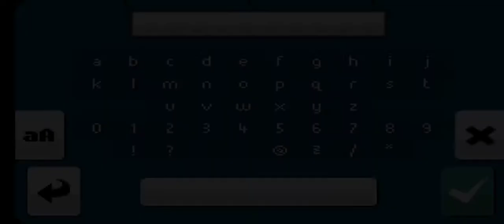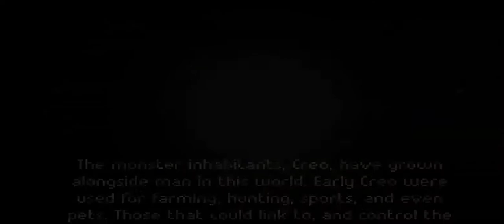Прогуляемся своим питомцем в прекрасном мире: Evo Creo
Исследуйте огромный мир. Поймайте и приручите свыше 130 видов существ. На своем пути вы будете бороться с преспешниками зла. Вас ждет путешествие длинной свыше 40 часов. Наслаждайтесь полной анимацией всех персонажей и существ. Станьте настоящим мастером среди других игроков, благодаря кросплатформенному мультиплееру.

В игре присутствует русский язык, который можно включить в настройках.
Эту игру можно скачать в официальном Google Play Maркет.